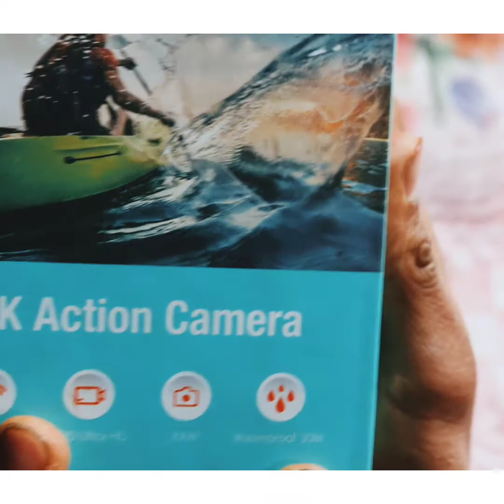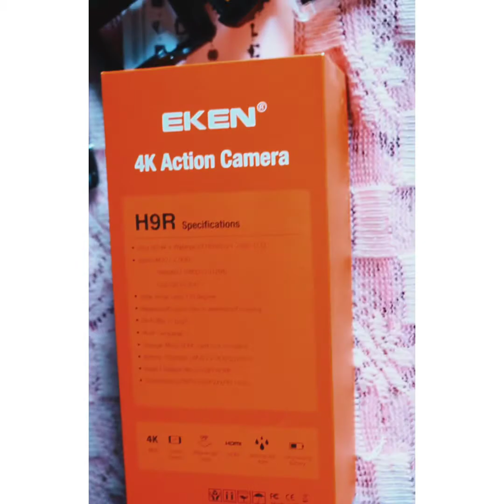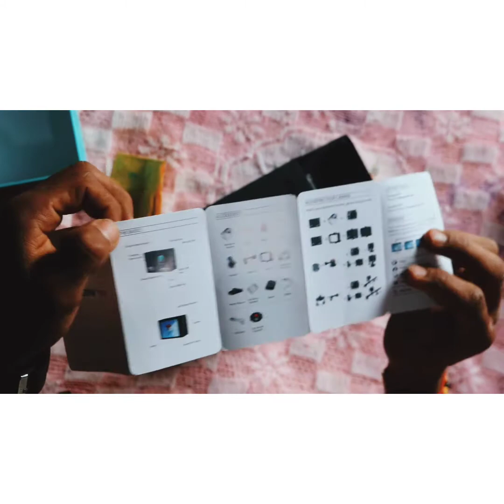UNBOXING EKEN H9R 4K action camera |RBS VLOGS| Motovloging | Uhd camera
Part-1
Yo video  ma maile  eken h9r  4k uhd camera unbox garako xu ra yasma k k kura haru xan tyo ni dakhayako xu.sathai yasko photo rw video quality ni check garako xu.

PROUD TO BE NEPALI 🇳🇵🇳🇵🇳🇵✌️

Camera:
Himchal Banskota

Edit:
Mausam Nembang

Concept/Direction:
Suman Banskota